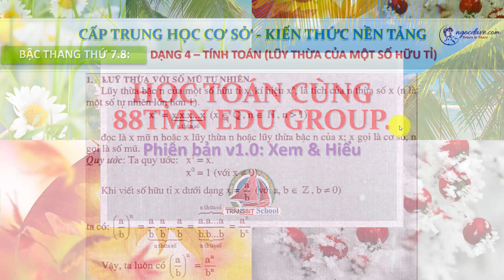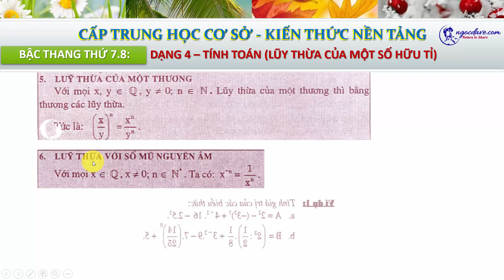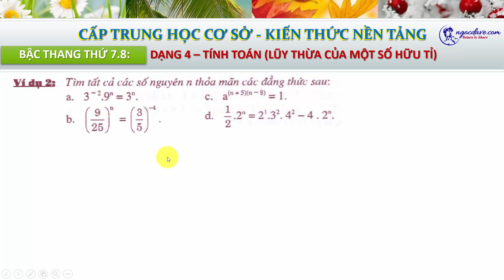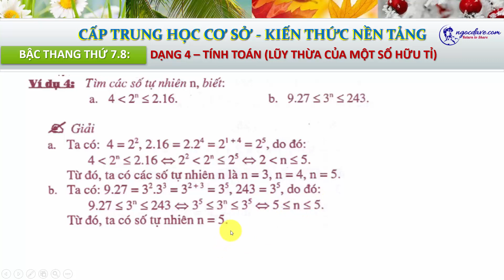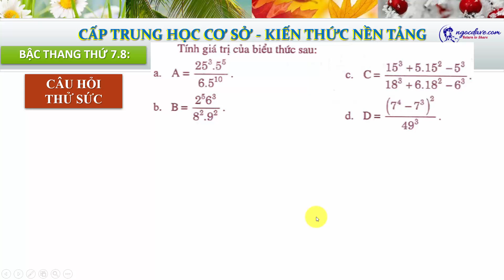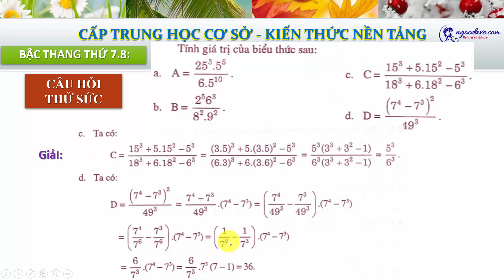Ôn Toán 7.8 || HỌC TOÁN NHƯ LEO LÊN NHỮNG BẬC THANG. TOÁN THCS & Bậc thang THỨ TÁM của LỚP 7